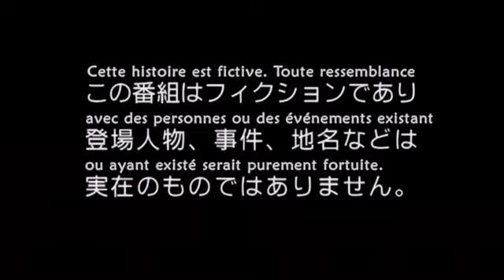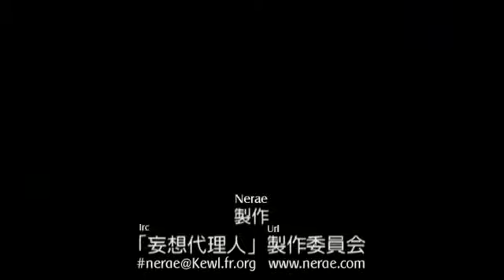Paranoia Agent Opening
One of the most disconcerting / haunting openings of an anime that I'd ever seen. Good grief... I'm such a nerd.